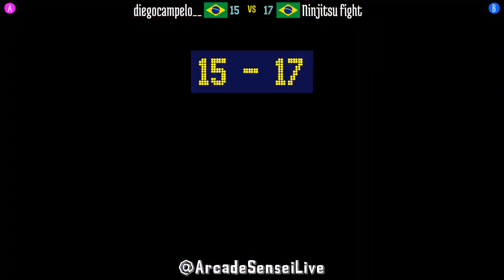@doubledr: diegocampelo__ (BR) vs Ninjitsu fight (BR) [Double Dragon Fightcade] Jul 2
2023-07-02: diegocampelo__ (BR) vs Ninjitsu fight (BR) [Double Dragon @ Fightcade]